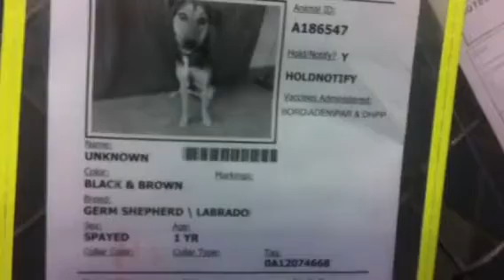Any day! 186547